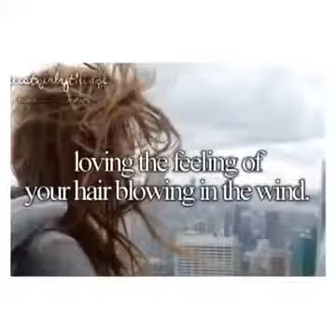Best Vines Funny | funny videos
Don't miss this out-of-sight Best Vines Funny online clip. New Best Vines Funny November videos. We look forward to your comments on this Best Vines Funny Youtube video. Pinnacle Best Vines Funny videos November. View best Best Vines Funny videos and more of the best Best Vines Funny videos. Regular updates with lots of new regular content like Best Vines Funny videos.

Please support the creators view their channel on Vine

 One Direction - Best Song Ever Ultimate Fails Compilation 2012 || Best Fails of the Year! Greatest Vines 2013 — The Best 11 Minutes and 37 Seconds of Your Day Alex